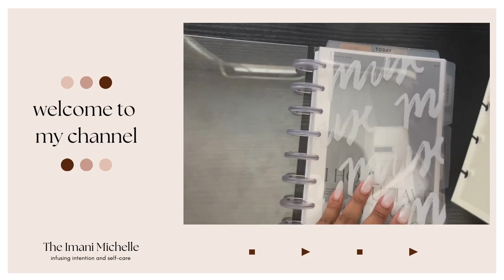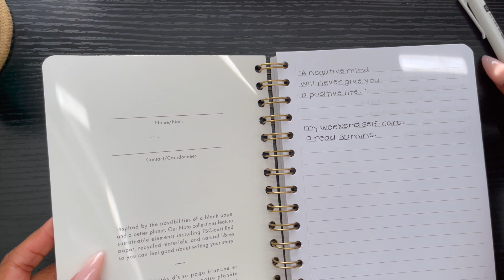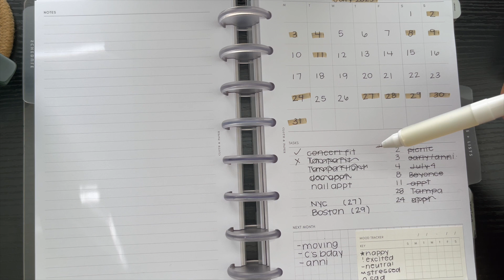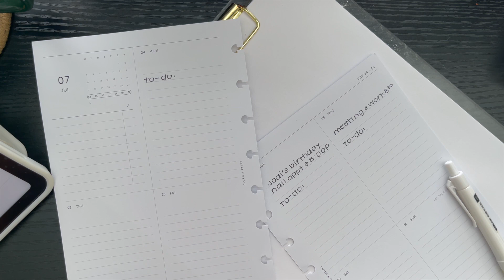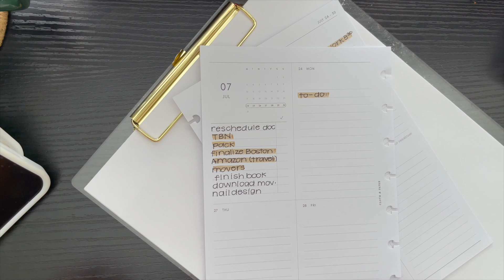PLANNER FLIP THROUGH AND PLAN WITH ME: July 24 30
We're more than halfway through the month of July so it's time for a planner flip-through. Join me as I flip-through my half-letter size planner (using Cloth & Paper products) and plan for the upcoming week as well.

TIMESTAMPS:
0:52 Planner Flip-Through
6:18 Weekly Plan with Me:

LINKS & THINGS:
Privacy Stamp
Paper Clips
My Planning Recommendations

AVAILABLE NOW:

New to self-care? Need a self-care reset? Check out the Self-Care Audit E-Book to guide you through an audit of your habits and help you create a plan to elevate your self-care routine.